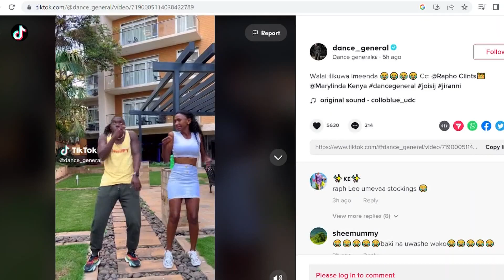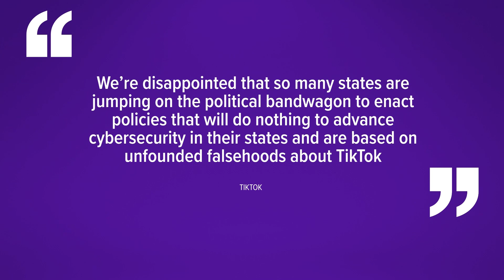Students and faculty react as Texas TikTok ban takes effect at public universities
About 30 public universities across the country have banned the app's use on Wi-Fi networks.